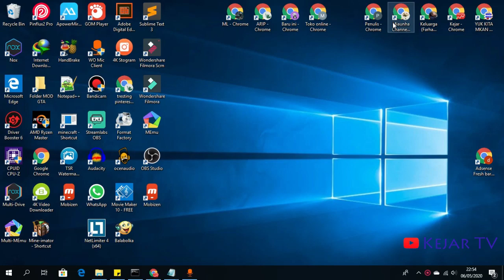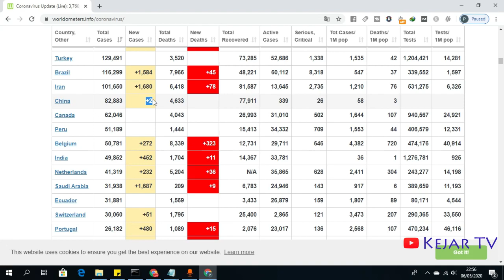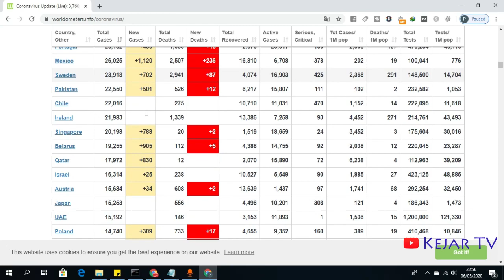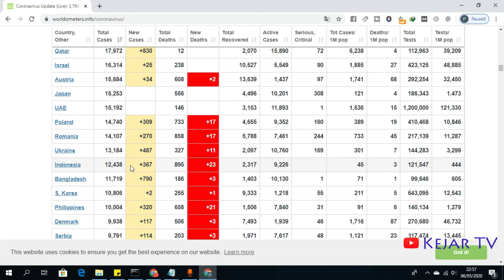Website Cek Data Semua Negara yang terkena Coronaa Viruss